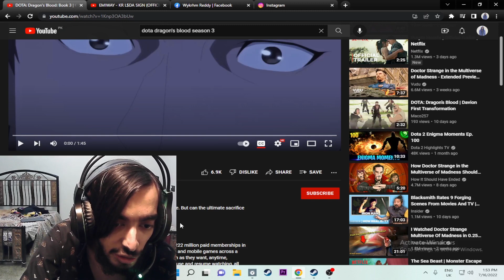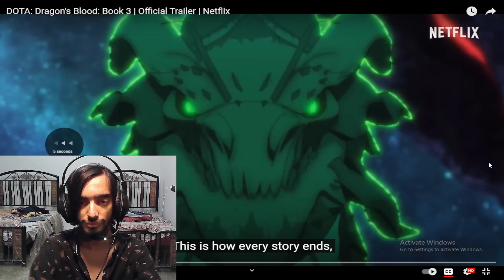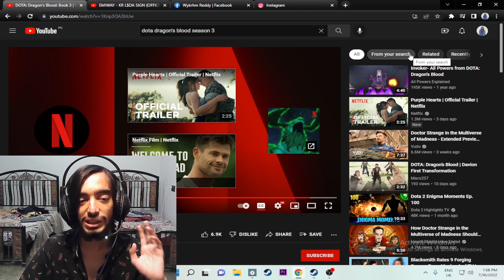Dota 2 dragons blood Book 3 review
This is just for entertainment and not to offend anyone!!

Gameplay►